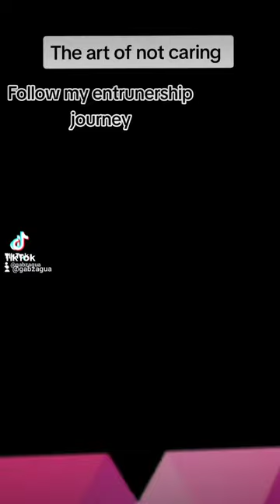The art of not giving a shit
please subscribe to my channel. i am doing an experiment to see if a normal girl like me can break onto the top 1% by following the concept of law of attraction and discipline dont forget to subscribe. we are all unique and all have a talent. lets see how far i can go in 12 month being my unique self. just a normal girl with a big dream